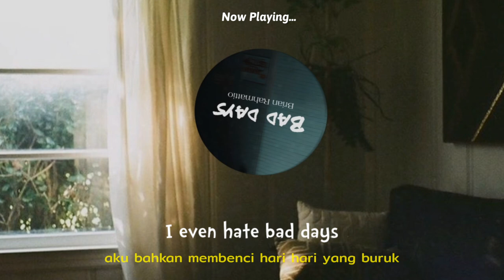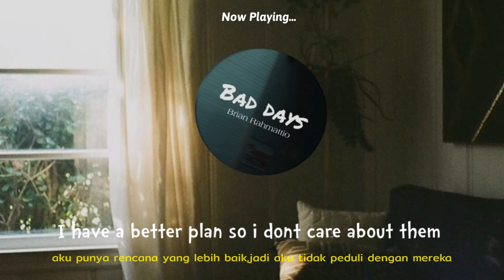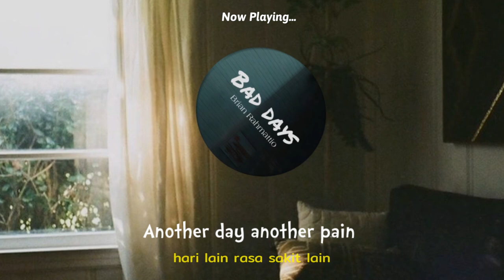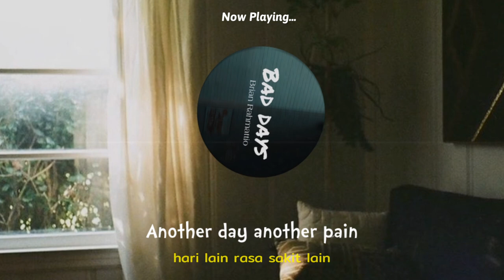Brian Rahmattio - Bad Days (Audio Lyric)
Bad Days Lyric:
I open up my eyes in tears
Thinking bou the same shit over and over again
Moving out my lazy ass
To start the day in black and white that i dont like

Bridge
Staring at myself
I even hate my self

Reff :
Another day another pain
I never feel a fuckin' happines
In my life
People say tommorow will be okay
Will be okay
Its just fuckin' bullshit

Vers 2
Fuck the school I just hate them
I have a better plan so i dont care bou them

Back to bridge
Back to reff
Intro :